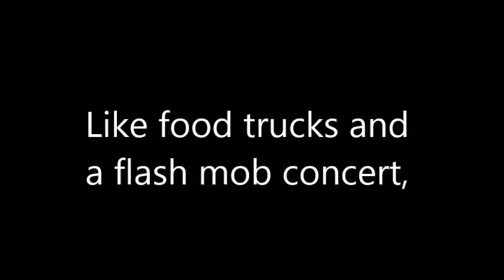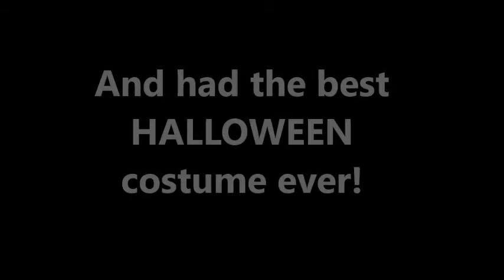October 2015: Halloween Fun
It was a fun and busy month. This may be one of the more random videos of the year but if you stay until the end I think it just gets better and better :)

"Love Save the Empty" By. Erin McCarley
"Halloween Theme" By. John Carpenter
"Kung Fu Fighting" By. Carl Douglas